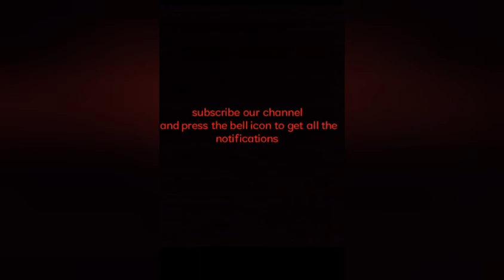crispy bread roll || ramzan special recipe || new recipe 2021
SS Kitchen by Noor gives you tasty recipe of vegetables bread roll .The ingredients of this recipe are :
potato
peas
carrots
green chilli
coriander leaves
salt
termaric powder
roasted zeera
garam masala powder
oil
bread
P
lease try this recipe at home a delicious iftar.
SS KitchenbyNoor